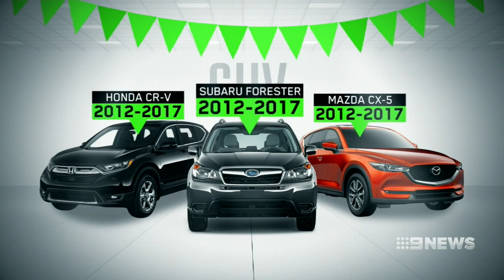Inside the lab testing how safe our used cars are | Nine News Australia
As new car sales continue to falter, down 10 percent last month, more people are opting for a second-hand vehicle. But that doesn't mean you have to compromise on safety, as new crash tests show.